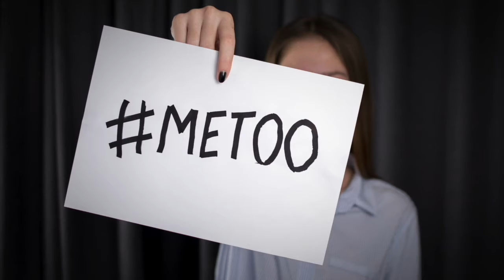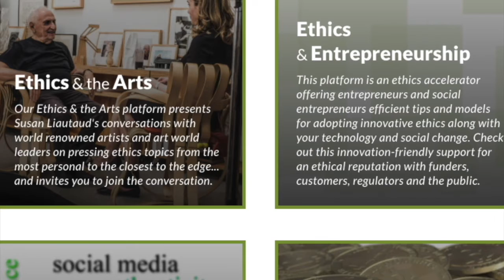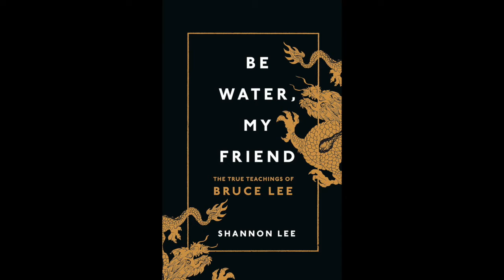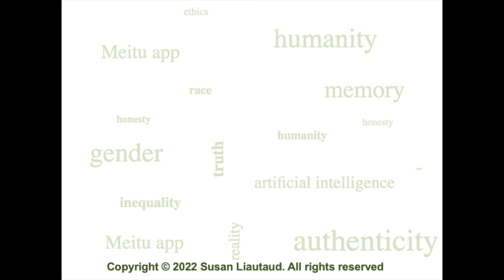Shannon Lee: Full interview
Shannon Lee is an actress and businesswoman. Daughter of the late film star and martial artist Bruce Lee, Shannon is now president of the Bruce Lee Foundation and is dedicated to sharing his life and message with fans and the general public alike.

She is the author of the book Be Water, My Friend: The Teachings of Bruce Lee.

Welcome to my conversation with Shannon Lee.
The Ethics Incubator is an independent, cross-sector laboratory and collaborative platform for innovative ethics.
Find out more: ethicsincubator.net